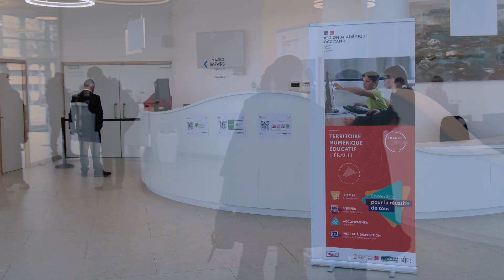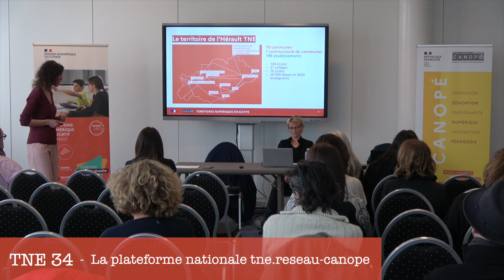TNE en musique